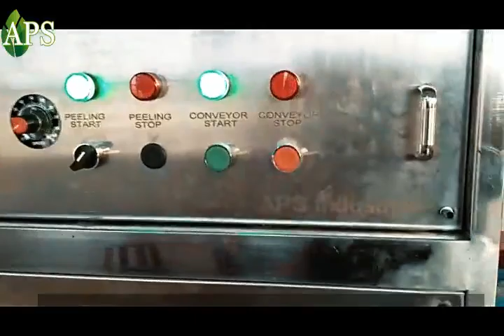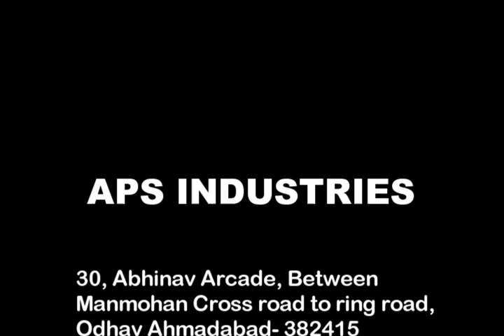500 KG Capacity Automatic Garlic Peeling Machine By APS INDUSTRIES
Automatic Garlic Peeling Machine 500KG Capacity Per Hour  By APS INDUSTRIES
We are Manufacture of Automatic Garlic Peeling Machine, it is used to peel garlic clove or remove garlic clove skin.

➡Features:
Completely automatic dry garlic cloves operation.
The machine consumes less power.
Highly compact.